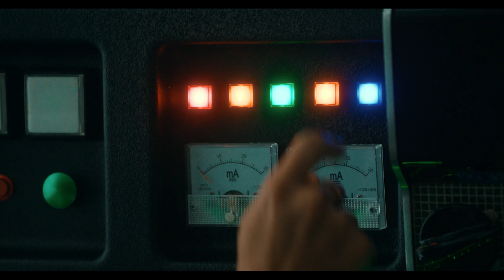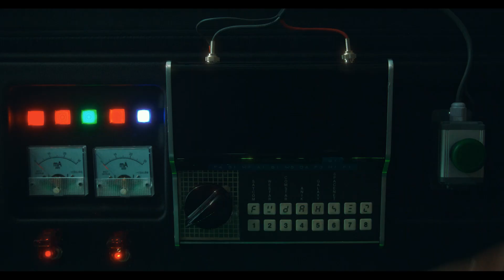Micah Mocha Mishap of 2022 - SUSECON 2022 Digital Opening Video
A short film by SUSE. This is the full length 4K original version of the video,  Enjoy!